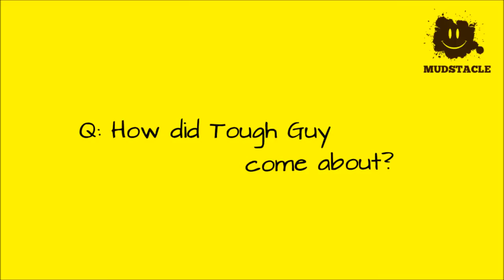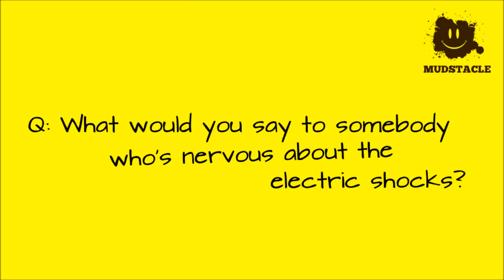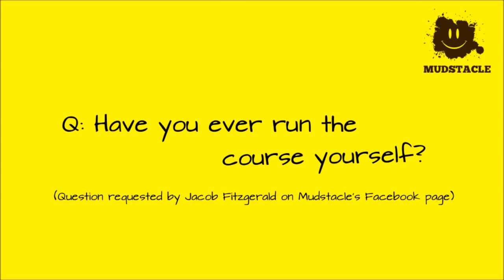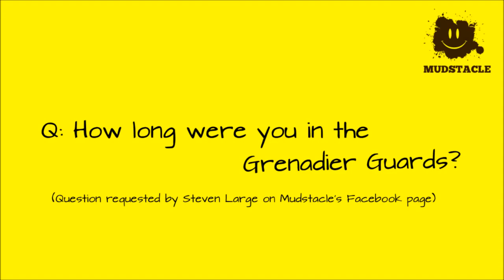Mudstacle interview Tough Guy's Mr Mouse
In depth interview with Tough Guy's Mr Mouse, the grandfather of Obstacle Course Races. Covering the history of Tough Guy and the state of the current booming market.

View the full article and more obstacle course racing news, reviews and event listings